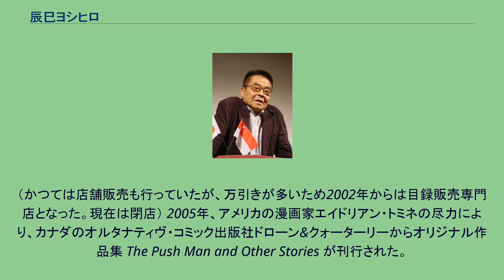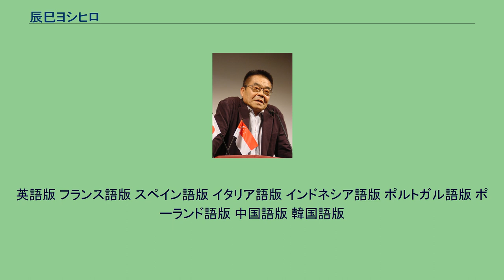辰巳ヨシヒロ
辰巳 ヨシヒロ（たつみ ヨシヒロ、1935年6月10日 - 2015年3月7日）は、日本の漫画家、古書店経営者。
大阪府大阪市天王寺区出身。
本名：辰巳 嘉裕（たつみ よしひろ）。
兄は、漫画家・漫画出版社経営者の桜井昌一。
貸本漫画家として活躍しながら、「劇画」という名称を提唱、「劇画」誕生にあたって重要な役割を果たした。
貸本漫画家時代の別明記に、マイク浜、あさひ昇、江戸五郎などがある。
1970年代以降は、社会の底辺に位置する人々の悲哀や屈折を陰鬱なタッチで描いた作品を『ガロ』などに多数発表する。
それらの作品群は海外を中心に高く評価され、日本におけるオルタナティヴ・コミックの第一人者として広く認知されている。
大阪市天王寺区に生まれる。
太平洋戦争の激化により、大阪府箕面市へ。
次いで豊中市蛍池に疎開して、豊中で育つ。
少年時代から漫画好きで、2歳年上の兄・義興（のちの桜井昌一）と共に、特に手塚治虫の漫画に熱中する。
中学時代から漫画家を目指し、実家の経済的困窮もあり、豊中第二中学校時代から、兄と共に、雑誌『漫画少年』他、多数の雑誌の読者投稿コーナーに盛んに投稿し、たびたび入選して賞金を獲得。
1950年2月には、京都の丘西克明ら同年代の漫画家志望者6名で「子供漫画研究会」を作り、肉筆回覧雑誌『漫画の明星』を4号まで発行。
また、同年9月には、毎日中学生新聞に掲載された「子供漫画家たちと手塚治虫の座談会」に出席。
手塚の知遇を得て、その後の手塚の上京まで、何度も宝塚の手塚の実家を訪問する。
1951年に、大阪府立豊中高等学校に進学。
同年、兄の勧めで大城のぼるに手紙を書いて返事をもらい、描き上げた中編・長編漫画を送って批評をもらうようになる。
辰巳が描いた長編漫画「愉快な漂流記」が評価され、大城の作画によって原作者としてデビューすることになる。
1952年には、大城から上京して弟子になるよう勧められるが、悩んだ末断る。
同年、執筆した長編「こどもじま」を大城に郵送したところ、かねてから親好があった大城の弟子のオオトモヨシヤスが知り合いの編集者に紹介、1954年3月に鶴書房より単行本として刊行され、ついに漫画家デビューとなる。
高校卒業を控えて、京都市立美術大学（現在の京都市立芸術大学）を受験するが、実家の経済的な事情を考えて、進学を断念。
高校卒業後の1954年、さまざまな大阪の貸本出版社に持ち込みをした後、八興社（日の丸文庫）を訪問。
山田秀三社長・山田喜一専務の兄弟、顧問の久呂田まさみらに「七つの顔」が採用されて刊行。
以降「日の丸文庫専属」のような形で貸本漫画を執筆するようになる（他社で仕事をする際は、ペンネームを用いた）。
また、後にライバルとなる松本正彦とも出会う。
また、1955年の「開化の鬼」以降、映画的な表現を取り込んだシリアスな作品を発表。
1956年4月から、久呂田の発案で日の丸文庫から短編雑誌『影』が発刊され、メイン作家として人気を博す。
だが日の丸文庫は、新たに企画した「大人漫画」の作家たちの新書版単行本の売り上げ不振で、1957年に倒産。
久呂田の勧めで、名古屋のセントラル出版が企画した『街』に参加。
だが同年秋に日の丸文庫が「光映社」として再建されたため、新生『影』の編集長に抜擢される。
一方、貸本漫画業界は『影』の影響で探偵物の短編集ブームが起こり、さまざまな出版社の雑誌に寄稿。
1957年末、『街』に描いた作品「幽霊タクシー」にて、ハードボイルド小説の影響も多大に受けた自身のシリアスな作風を従来の「漫画」と区別するため、作品表紙に「劇画」という表記を使用（なお、この頃、同じように既成の漫画とは異なる表現を追求していた松本は、自身の漫画を「駒画」と呼んでいた）。
1958年には、セントラル出版の東京進出のための誘いもあり、さいとう・たかを、松本とともに上京し、国分寺に住まう。
1959年、兎月書房から新雑誌『摩天楼』の刊行にあたって、日の丸文庫出身の若手作家たちと「劇画工房」を結成。
メンバーは辰巳、石川フミヤス、K・元美津、桜井、山森ススム、佐藤まさあき。
後にさいとう、松本も参加した。
だが貸本漫画業界に訪れた劇画ブームのため、メンバーの足並みが揃わず、1960年に辰巳、さいとう、松本は「劇画工房」から脱退。
その後は、衰退する貸本業界の中で、1963年に自身の出版社「第一プロ」を設立（のち、「ヒロ書房」と改名し、1971年まで活動）。
ま...